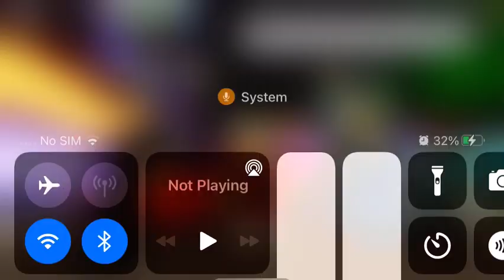just a normal video…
this is not normal just to let yall know